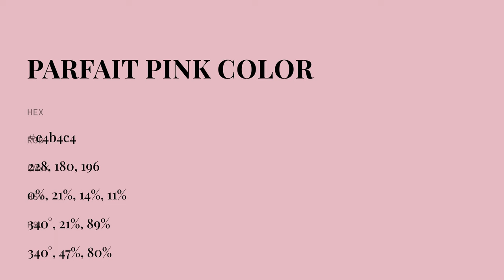Parfait Pink color e4b4c4 hex color - Red color - Cool color e4b4c4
What color is Parfait Pink ? e4b4c4 hex color - Red color - Cool color e4b4c4

Hex e4b4c4 Color Code is also known as Parfait Pink color.

Hex e4b4c4 Color code in RGB color code model is created after adding 89.41% red color, 70.59% green color and 76.86% blue color.
Hex e4b4c4 Color code in CMYK color (process color) code model is generated after subtraction of 0% cyan, 21% magenta, 14% yellow and 10% black.